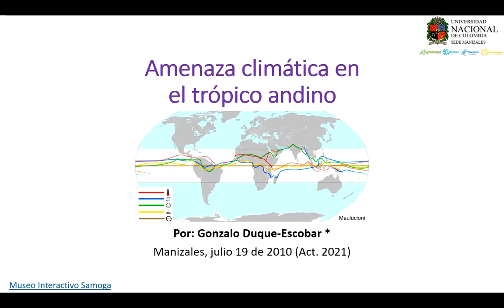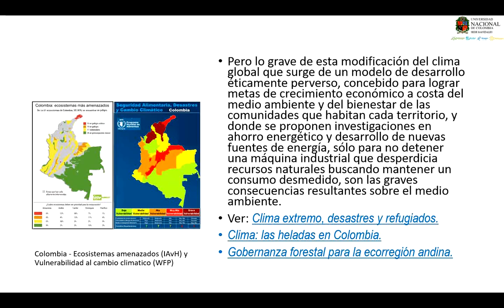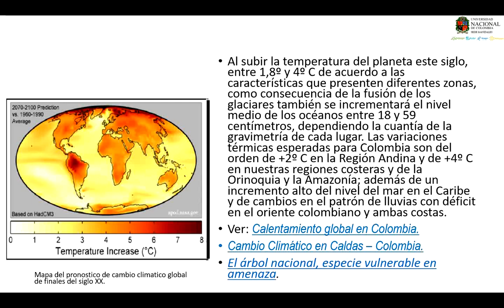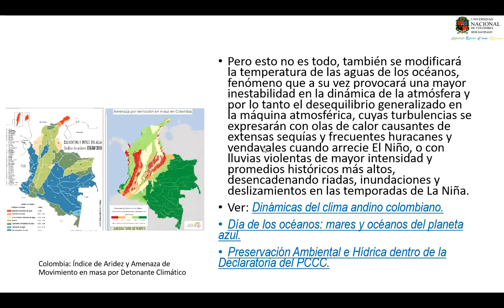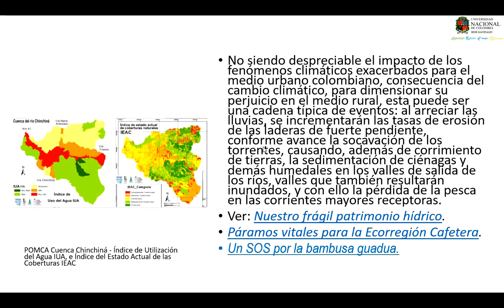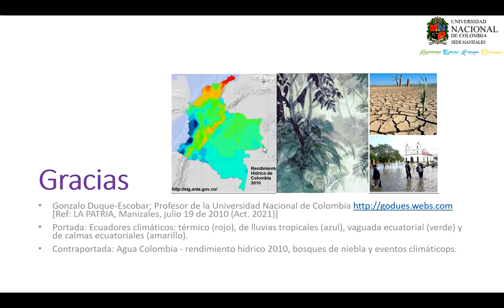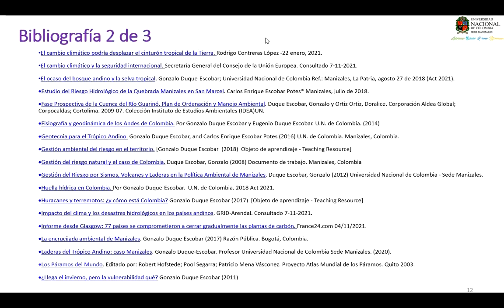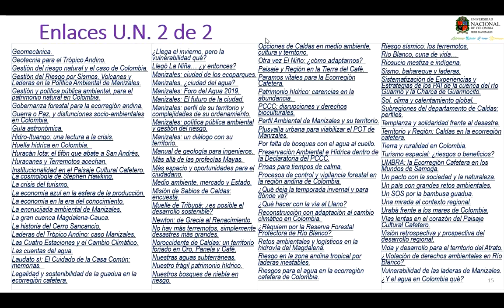Amenaza climática en el trópico andino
A pesar de los acuerdos internacionales legalmente obligatorios que buscan reducir las emisiones de gases de efecto invernadero, las evidencias que dejan el dramático deshielo de las cumbres nevadas de Colombia y las lluvias anticipadas de julio tras un verano prolongado para la región andina del país, permiten afirmar que definitivamente han resultado insuficientes las acciones para prevenir los efectos del calentamiento del planeta, fenómeno explicado con un 90% de certeza por la actividad humana, y en especial por el uso intensivo de los combustibles fósiles. Por: Gonzalo Duque-Escobar; Profesor de la Universidad Nacional de Colombia [Ref: LA PATRIA, Manizales, julio 19 de 2010 (Act.